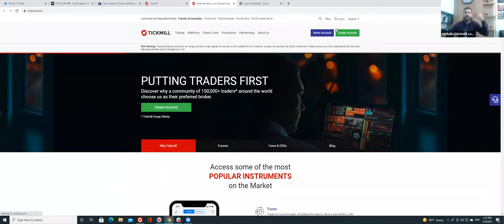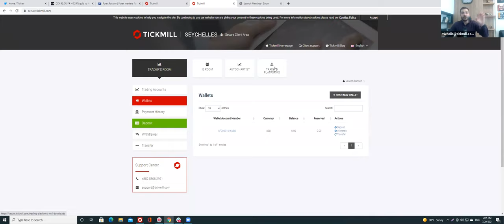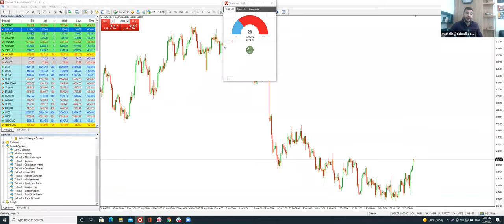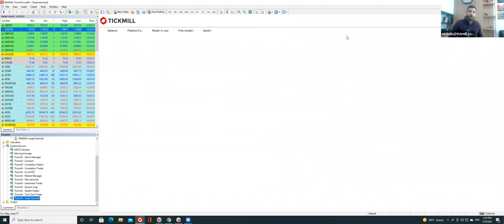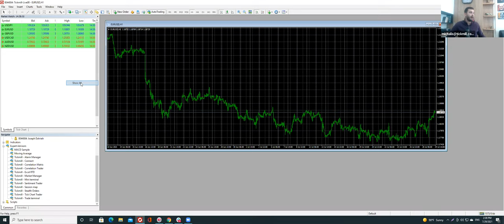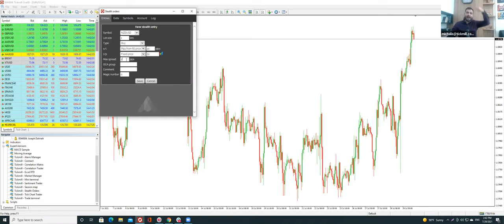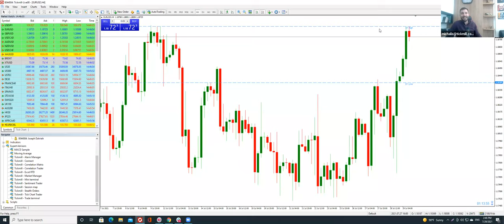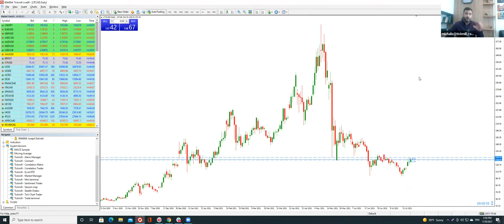Tickmill من (Advanced Trading Toolkit) أدوات التداول المتقدمة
ندوة إلكترونية عن مجموعة أدوات التداول المتقدمة , دليل التداول الذكي في منصة التداول ميتاتريدر الذي سيجعل التداول أسهل, في هذه الندوة الإلكترونية مع محللنا الفني المخضرم، السيد جوزيف ضاهرية.